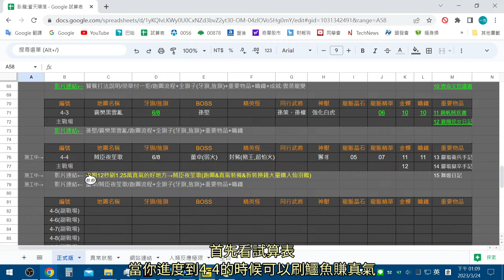臥龍 攻略 4-4A 中期12秒刷1.25萬真氣的好地方→賊臣夜笙歌(跑圖&真氣裝備&拆裝換錢大量購入仙羽鶴)*(一周目)(蒼天隕落)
臥龍 Steam版

00:00 時間目錄

00:11 刷真氣(刷魂?)流程說明

00:34 購入大量仙羽鶴

00:40 缺錢就分解裝備賣寶珠碎片

01:00 刷真氣專用的裝備

=== 賊臣夜笙歌 ===

01:30 牙1→牙3(地洞入口)→牙4→開門-回到牙4

02:34 牙4→豬婆龍(鱷魚)(士氣低時秒不掉)

02:54 牙4→豬婆龍(士氣3放火煉七傷術=秒殺)